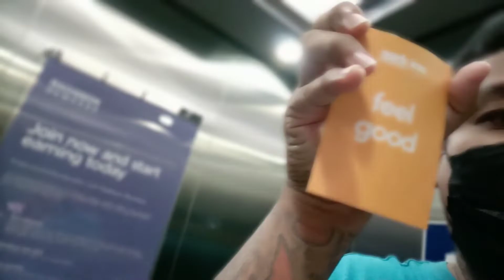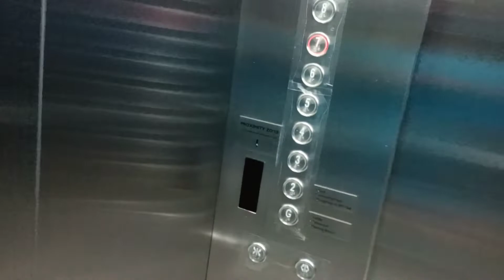PARK INN BY RADISSON DAVAO